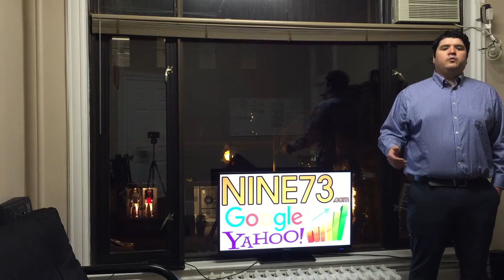Branding Company In Morris County NJ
, Branding Company In Morris County NJ , Branding Company In Morris County , Branding Company Morris County NJ , Branding Company Morris County , #1 Branding Company In Morris County NJ

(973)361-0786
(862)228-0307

Hours: Open today · 10:00 AM – 7:00 PM

Nine73 is Morris County’s #1 SEO Company. We have been providing the local start up and business community with the highest valued SEO services in Morris County. We can meet with you in person to go over all the details of your SEO marketing campaign. We know how to get results, our experienced SEO consultants are the best in the Morris County NJ area. There is no other SEO company that comes even close to providing the same amount of value! We let google speak for us! We have top rankings! Our clients have top rankings! Our clients set a monthly SEO advertising budget and they get results, they get leads, and they increase sales. Your website should be your #1 lead generator for your business. You can have the best website, coolest content, offer the greatest services, but if nobody finds you on google then your website is not doing its job. Return On Investment is important, Nine73 understands that, we go the extra mile for our SEO clients to make sure they are consistently generating new leads for their business.

SEO ” Search Engine Optimization ” has become a part of everyday life to most people in the civilized world. If you need to look something up? Have questions? Need directions? Looking for a local service company? Looking for a restaurant in a new area? What do you do? You Google It! It’s that simple! If you are not ranked on google.com and all major search engines you are potentially losing out on a major advertising market. If you own a small business now a days it is vital for your business to be on google for all local searches for the services/products you provide in a 25 – 50 mile radius. We have proven organic SEO methods that work every time! We can help you generate more business leads and get you more business. We offer affordable SEO website marketing solutions. We can also meet with you in person to go over all details of your SEO marketing campaign.

Get ranked for the services you provide for the areas you want to do business in! Get more leads! If you are not ranked on google and your competitor is you are losing out on a huge portion of the market! Our Nine73 SEO consultants have years of experience in the SEO / Search Engine Optimization field. We know how to get results and keep your business expanding month to month. We can go over all details of the SEO Marketing campaign and target all the services/products to areas effectively. We can drive traffic to your website on multiple platforms.

We Increase Your Traffic!!! More Traffic More Leads Generated
The amount of traffic to your website is very important. This helps you generate potential leads. This is why you must be rank on thefirst page of a Google search , if not first ranked. The larger amount of traffic going to your website is the higher chance of your company making a sale. Remember, you want to rank for keywords other than the name of your company, because if people are searching your company, they are already looking for you! You want to be ranked for the services & products you provide and area’s you want to do business in. You want to locate the people that aren’t aware of your business.

You must have top rankings on major search engines (Google, Yahoo and Bing) for competitive and profitable keywords. Increase targeted visitors, generate leads, conversions and ROI. Search engine optimization (SEO) is the process of affecting the visibility of a website or a web page in a search engine’s “natural” or un-paid (“organic”) search results.  We have detailed marketing strategies that are proven to work for our clients every time.  We can meet with you in person and go over all of your SEO / Internet Marketing Needs. SEO can be the difference between your business being a success or a failure. Generating leads & sales is top priority when it comes to marketing your business. We our team of experienced and expert SEO consultants know how to market your company to the 973 area & NJ surrounding areas.

Link Building & Backlinking
We own the area’s biggest local business directory nine73.com . Quality links are vital for search engines to find your website. Without a well connected and structured network, how are you supposed to be found on popular searches?